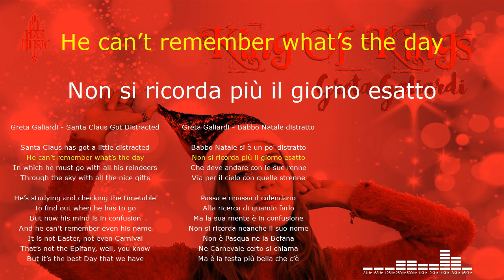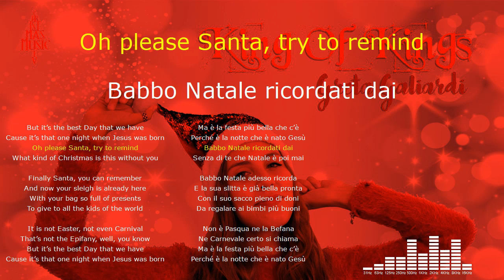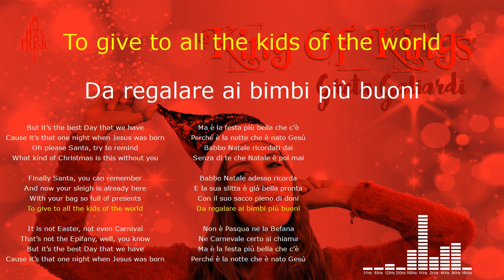Greta Galiardi - Santa Claus got distracted [Karaoke, Christmas songs, Merry Christmas, Santa Claus]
Testo:

Santa Claus has got a little distracted
He can’t remember what’s the day
In which he must go with all his reindeers
Through the sky with all the nice gifts

He’s studying and checking the timetable
To find out when he has to go
But now his mind is in confusion
And he can’t remember even his name

It is not Easter, not even Carnival
That’s not the Epifany, well, you know
But it’s the best Day that we have
Cause it’s that one night when Jesus was born
Oh please Santa, try to remind
What kind of Christmas is this without you

Finally Santa, you can remember
And now your sleigh is already here
With your bag so full of presents
To give to all the kids of the world